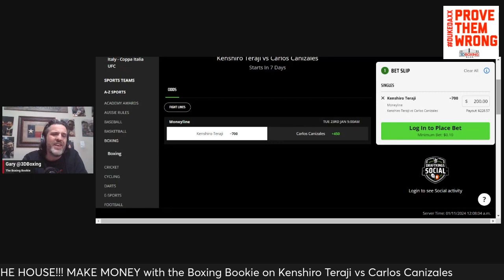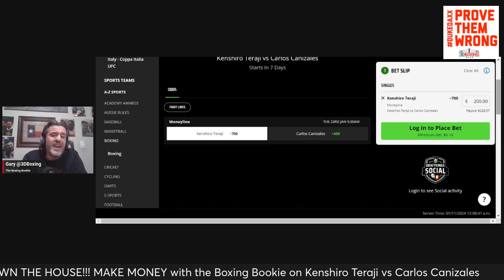MAKE MONEY with the Boxing Bookie on Kenshiro Teraji vs Carlos Canizales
BRING DOWN THE HOUSE!!! MAKE MONEY with the Boxing Bookie on Kenshiro Teraji vs Carlos Canizales